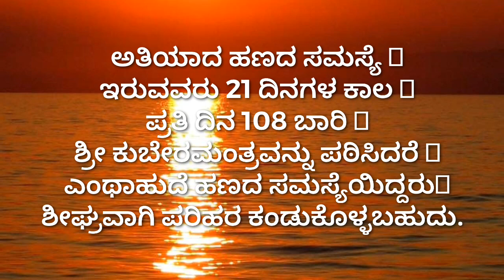ಶೀಘ್ರವಾಗಿ ಹಣದ ಸಮಸ್ಯೆ ಸಾಲಬಾಧೆಗಳು ಕಡಿಮೆಯಾಗುವುದು